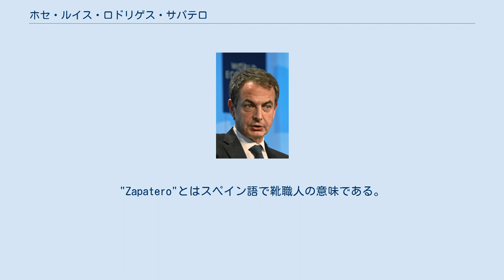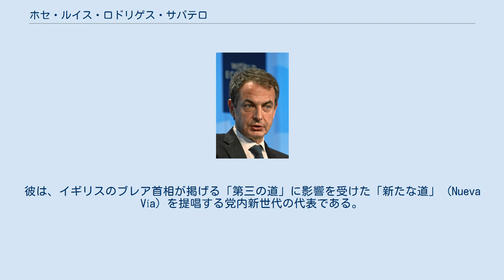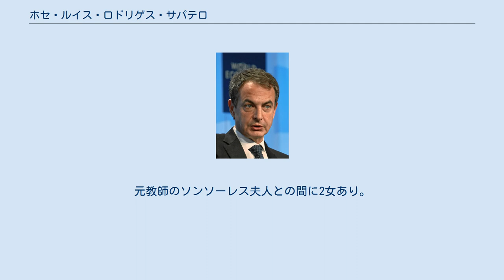ホセ・ルイス・ロドリゲス・サパテロ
ホセ・ルイス・ロドリゲス・サパテロ（José Luis Rodríguez Zapatero スペイン語発音: [xose'lu̯is roˈðɾiɣeθ θapaˈteɾo]、1960年8月4日 - ）は、スペインの政治家。
同国首相（第5代）を務めたほか、党職では2000年より12年間、スペイン社会労働党書記長を務めた。
 日本語では「サパテロ」と表記されることが多いが、スペイン語のアクセントは基本的に後ろから2番目の音節に落ちるので「サパテーロ」のように聞こえる。
"Zapatero"とはスペイン語で靴職人の意味である。
 また、スペイン語圏の姓は父方の（祖父の）姓＋母方の（祖父の）姓で構成で示され、一般的には簡略形として父方の姓を用いるが（姓参照）、サパテロの場合、父方の姓ロドリゲスがスペインで最も多い姓と言われるため、母方の姓を簡略形として用いている。
 サパテロはバリャドリッドの生まれであるが、両親はレオンの出身であり、伝統的に左翼陣営の家系である。
彼の祖父は、1936年から始まったスペイン内戦の初期に、クーデターを起こしたフランコ将軍派に処刑された、人民戦線政府軍の大尉だった。
フランコ総統の死後、最初の民主的選挙が行われた1977年、17歳のサパテロはフェリペ・ゴンサレスが率いる社会労働党の政治集会に参加し、翌1978年に入党した。
 サパテロは1982年までレオン地区の社会主義青年団長を務め、レオン大学法学部卒業後、1986年に26歳で下院議員に初当選した。
1988年、党のレオン支部長に選出。
1997年、党中央執行部の委員に就任。
2000年7月22日に行われた党の定例会議において、サパテロは39歳で書記長（中央執行委員長）に選出された。
彼は、イギリスのブレア首相が掲げる「第三の道」に影響を受けた「新たな道」 (Nueva Vía) を提唱する党内新世代の代表である。
 スペインでは1996年まで社会労働党政権が続いたが、アスナール率いる国民党に政権を奪われ、2000年3月の総選挙でも社会労働党は政権を奪還できなかった。
2004年3月14日に投票された総選挙において、サパテロは社会労働党の首相候補となり、国民党との対決姿勢を示したが、選挙直前まで国民党の優位は変わらなかった。
しかし、3月11日にマドリード列車爆破テロ事件が起こると、この事件に対する政府の対応への批判が与野党逆転へと導き、社会労働党が勝利した。
4月2日に新国会が召集され、4月16日に首相信任投票が行われてサパテロは首相に選出された。
 サパテロはや社会労働党政権は、「テロに対して弱腰の姿勢はとらない」、「スペインの統一を危うくする地域的民族主義者であるバスク祖国と自由 (ETA) を許さない」と主張してきた。
また、これまでアスナール政権がとってきた米英寄りの外交政策を転換し、就任間もない4月18日にイラクからの撤兵を指示し、イラクでの混乱が続く中でのスペインの早期撤兵決定は国際社会に波紋を広げた。
 政権発足当初は軽量級との評価も聞かれたが、同性婚の合法化や女性政策、家族政策などでリベラルな改革を推進し、若年層の支持をつかんだ。
他方で1期目には対米関係の本格的な修復に至らず、外交が弱点とされた。
2008年3月の総選挙では経済の退潮から右派勢力の伸長を許し、接戦となったが勝利した。
2期目の政権発足時には、閣僚の半数以上に女性を抜擢するなど、引き続きリベラル路線を保持していく姿勢を見せた。
2009年9月には米国の意向に沿う形でアフガン増派を決定した。
10月には就任5年にして初の米国公式訪問など、対米関係の改善を模索した。
2010年8月31日から9月2日まで日本を訪れた。
 2期目においては経済危機が深刻化し、2010年以降の欧州債務危機ではスペインの財政悪化も焦点の一つとなった。
2007年末に9％前後だった失業率が2011年第3・四半期には21.5％となるなど経済運営に苦慮する中、2011年4月には次期総選挙への不出馬を表明、5月22日に実施された自治州、地方選挙で歴史的な大敗を喫すると、野党から求められていた、次期総選挙（2012年予定）の繰り上げ実施を受け入れ、2011年11月20日の実施を発表した。
この選挙の結果ラホイ率いる国民党に惨敗し、7年ぶりに...